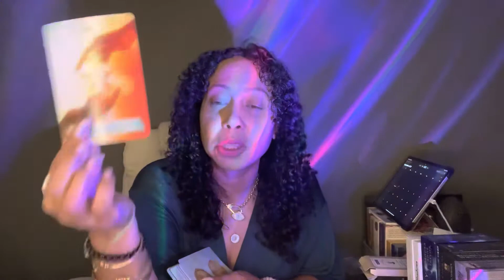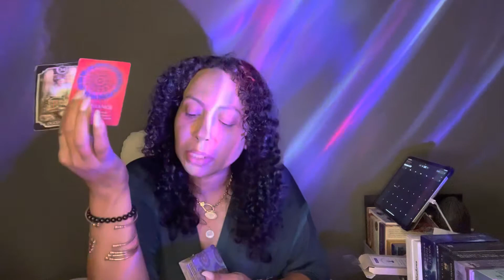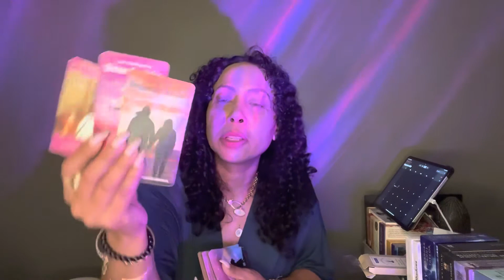Earth Signs WhatvYou Need To Know September 5-11